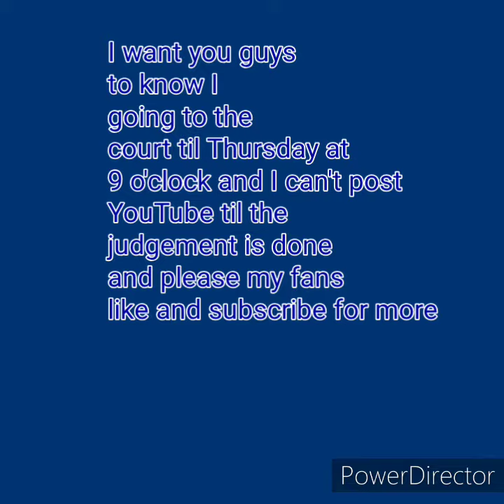Blue wolf claw goes to court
Blue wolf class
Fan mail
155
The white family
Townsend TN
37882